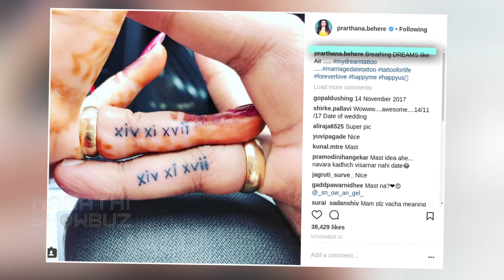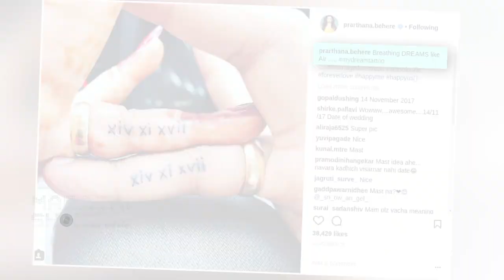♡ Wedding Dates Tattoos♡ | Prarthana & Abhishek Get's Inked | Marathi Actress Wedding Video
A wedding and a marriage are two unforgettable dates. So a great idea is to have a matching tattoo to never forget the anniversary!!!.

Newly Married couple Prarthana Behere & Abhishek Jawkar get inked! Check out their unique tattoo only on Rajshri Marathi Showbuz!

Reporter - Sagar Maladkar Video Editor -Sunil Dhanve